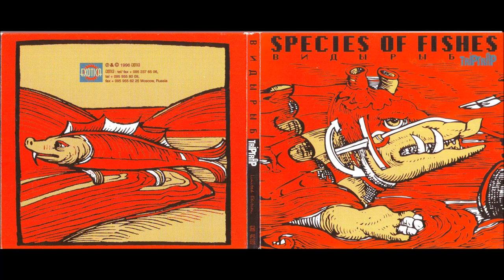Species Of Fishes - Crash Recovery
Альбом "TripTrap" 1996